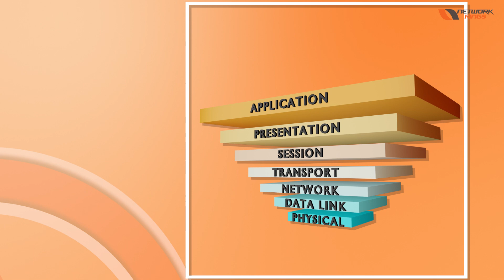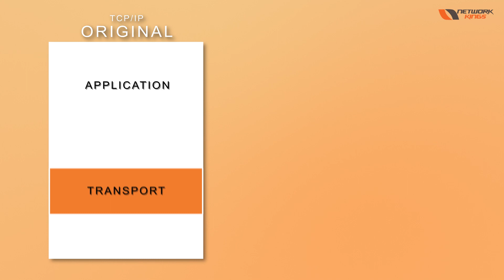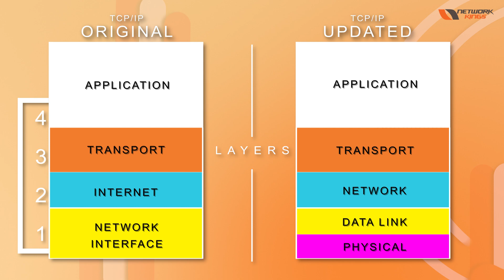[Hindi] OSI MODEL Animation - PART 2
Network Kings Online Training and Certification

1. Network Engineer
2. System Engineer
3. Network Administrator
4. Security Engineer
5. Cloud Engineer
6. Network Analyst